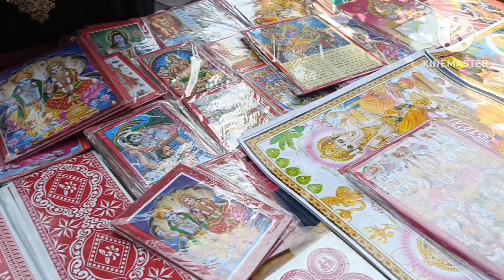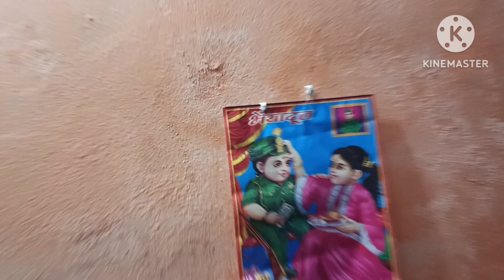दीपावली की शॉपिंग 👜🌺 हमारी तैयारी दीपावली मैं